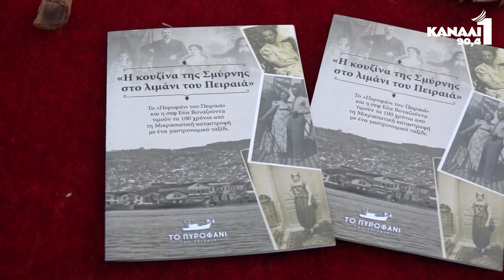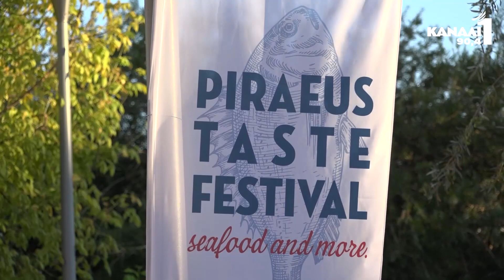Live Cooking και γευστική δοκιμή με την executive chef Εύα Βοναζούντα